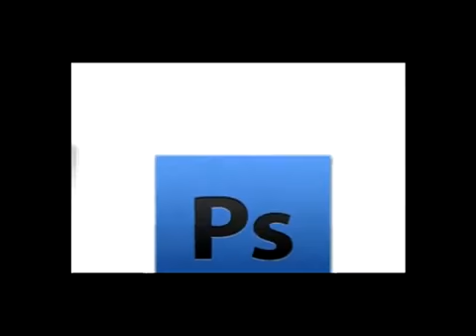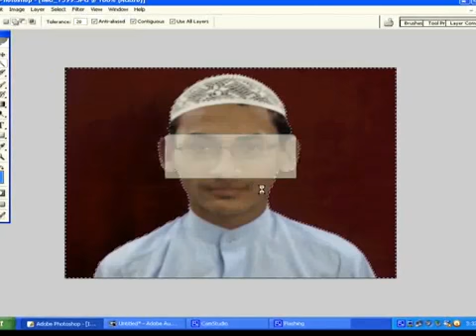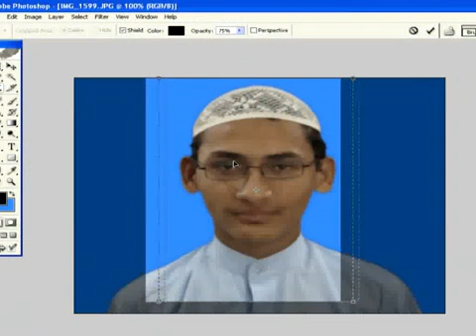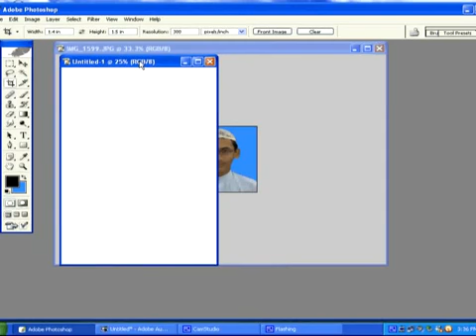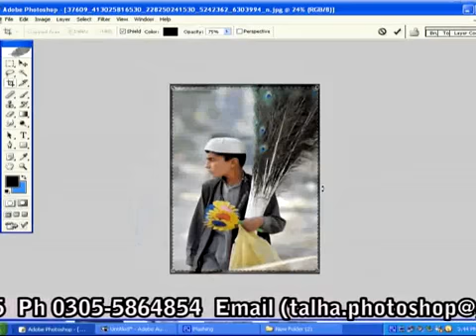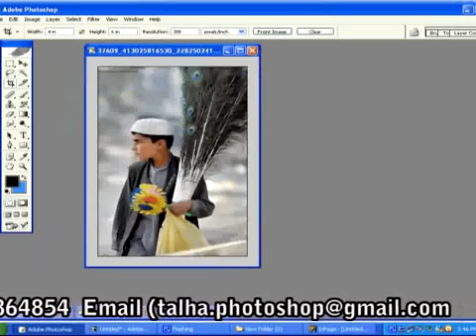how to make create passport size photos in Photoshop Urdu tutorial lesson 39 part 5 YouTube